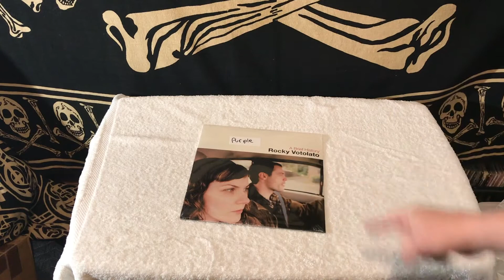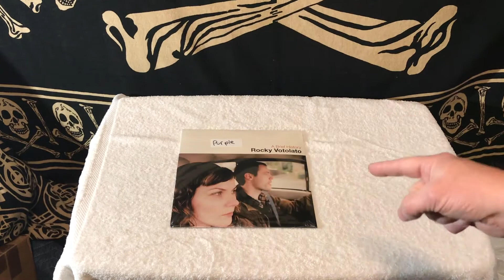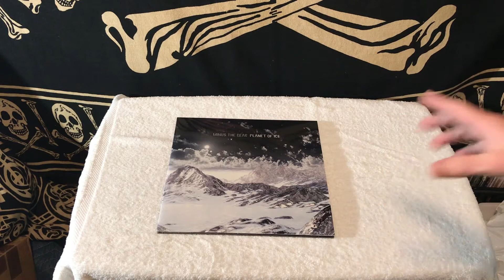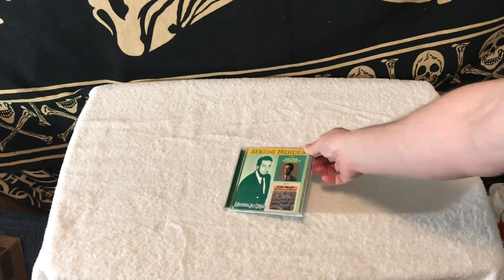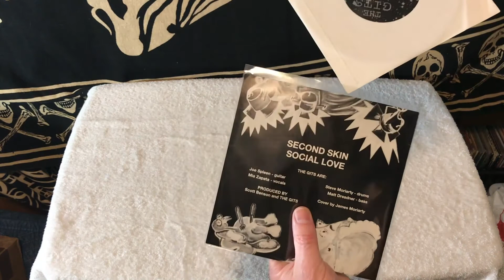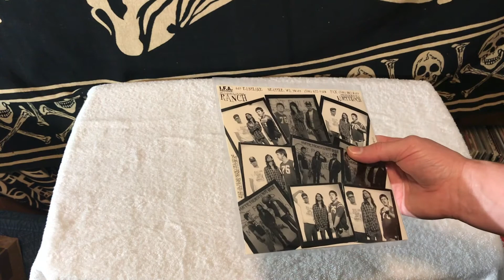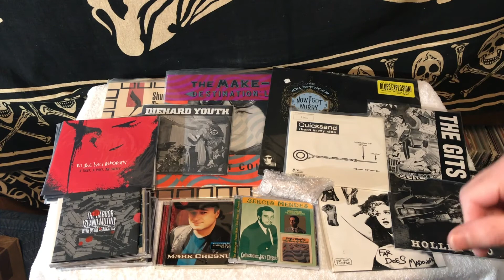TUESDAY TOTALS (JULY 7, 2020) - What sold on EBAY & DISCOGS in the Last Week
Documenting my weekly online sales, mostly on eBay and Discogs, every Tuesday.

Tons of music this week, with records shipping out from Rocky Votolato, Quicksand, The Jon Spencer Blues Explosion, Far, Shudder To Think, Zeke, The Gits, The Make-Up, Leonard Cohen, Modest Mouse, Minus The Bear, KMD, and More!

You can check out the items I have for sale through eBay or Discogs here:

QUARTERBASH
23632 HWY 99, Suite F324